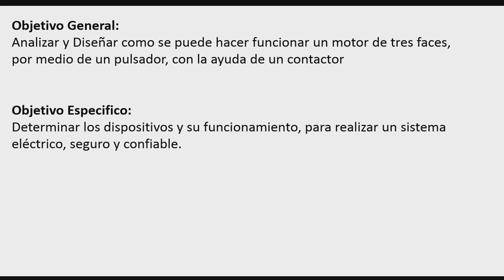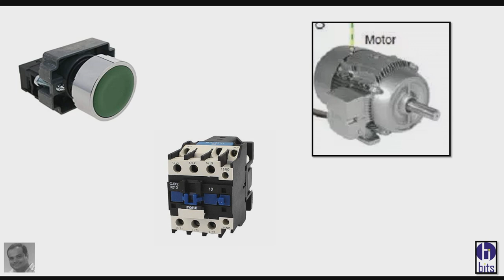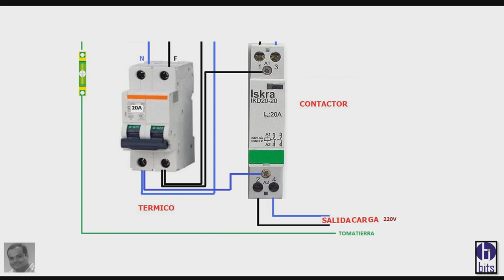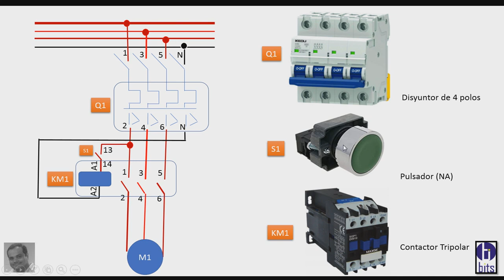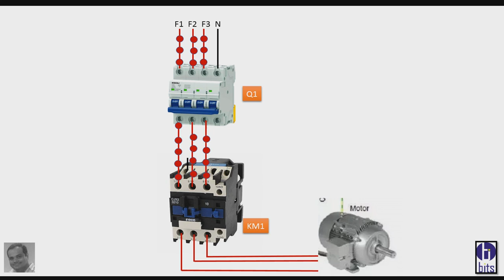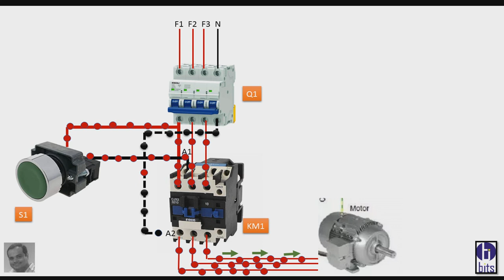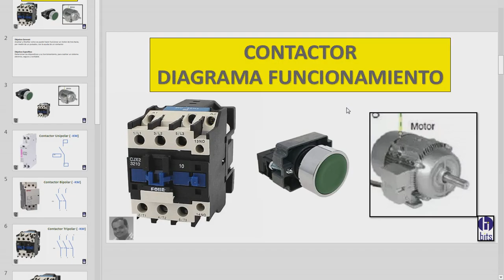Contactor, botón, motor trifasico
Como encender un motor de tres fases con un boton, por medio de un contactor y un breacker.

Guayaquil - Ecuador